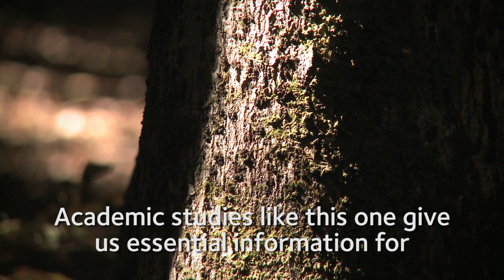Preserving Endangered Trees: A Chilean case study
Working with the Chilean government and NGOs, Tonya Lander's team worked out how the genes of the endangered Gomortega keule (queule) tree can move. Their findings have changed how economically important pine plantations are planned and treated, in such a way that we don't lose this rare species.

Chilean cinematography by Videosur